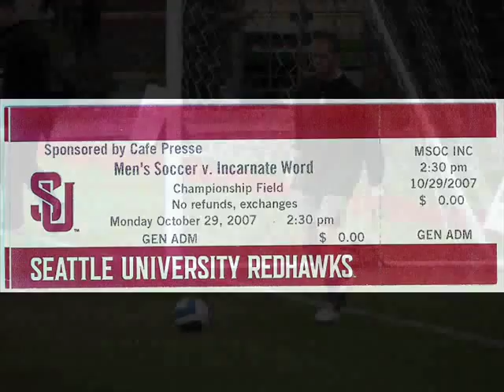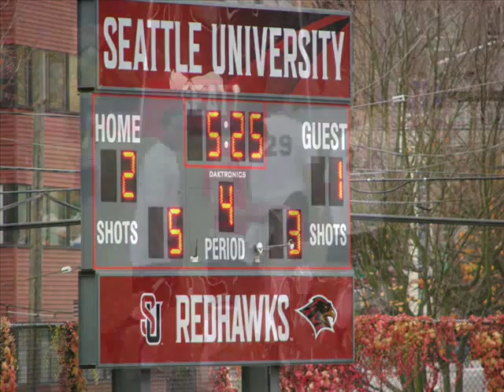Seattle University Redhawks Mens Soccer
Photos from a 2007 Redhawks match against Incarnate Word of Texas.